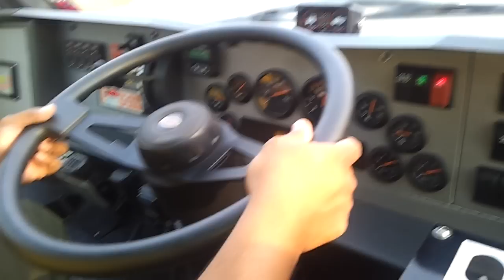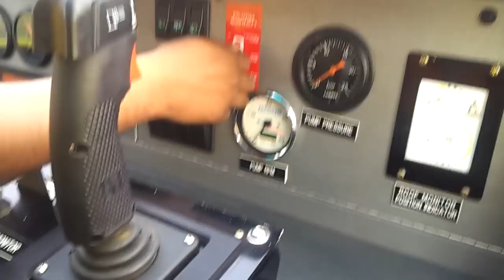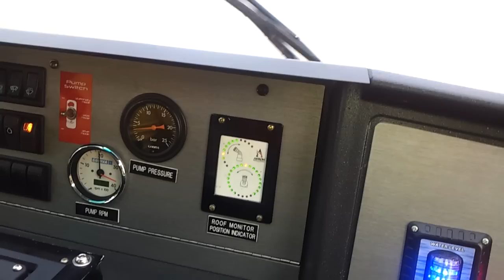airport subang fire truck operation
subang airport fire truck pump operation